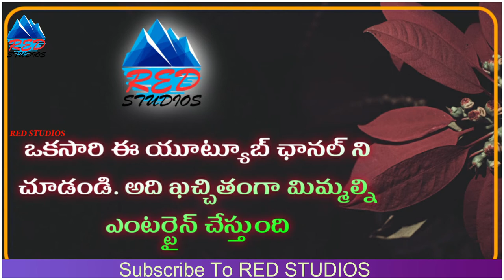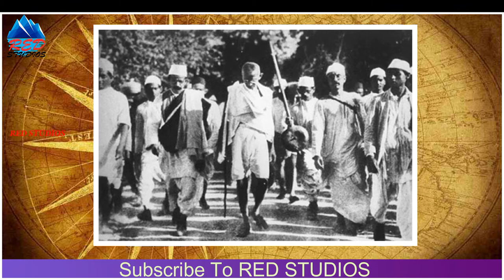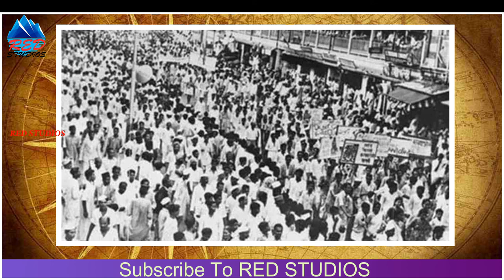Smt. Tara Rani Srivasthav Freedom Fighter || Women Freedom Fighter || Red Studios